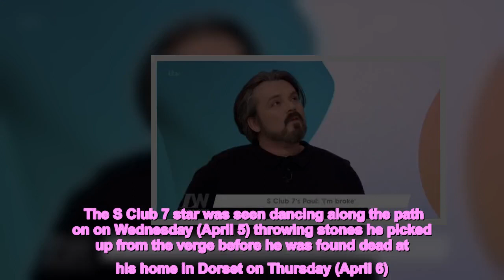S Club Paul Cattermole dances in woods in last photos hours before tragic death